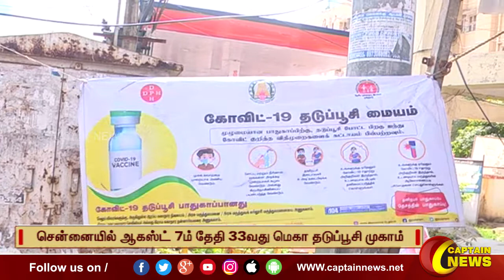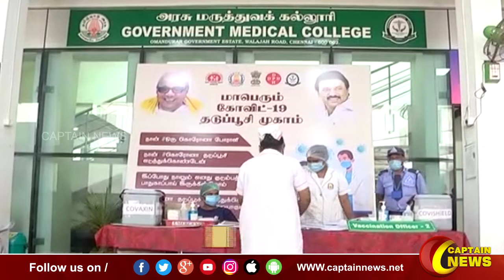ஆகஸ்ட் 7 ஆம் தேதி சென்னையில் 2,000 இடங்களில் மெகா தடுப்பூசி முகாம்.